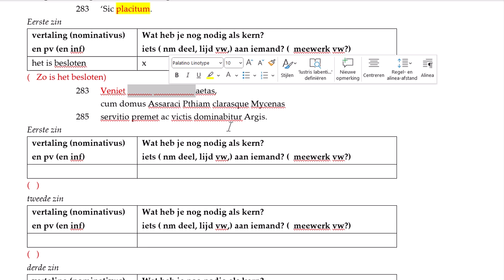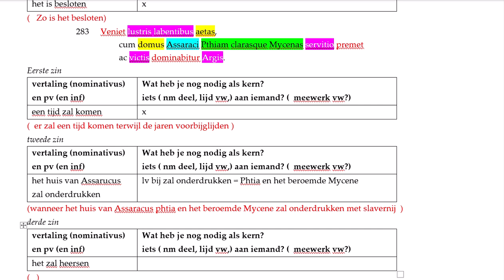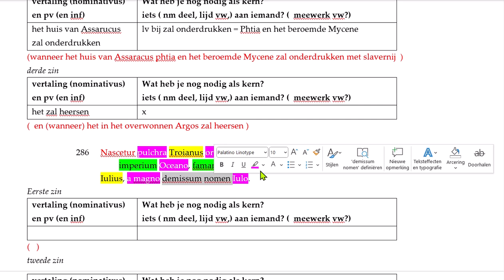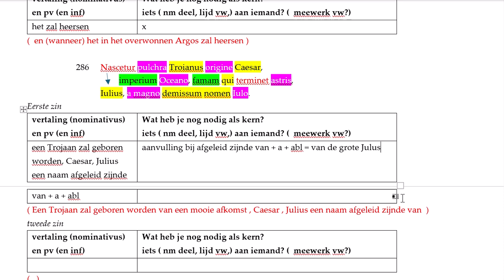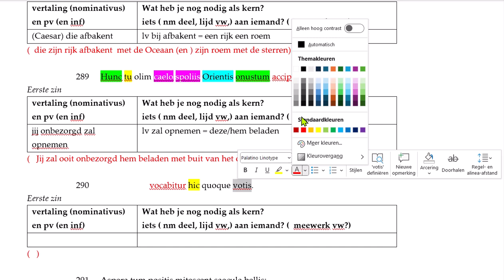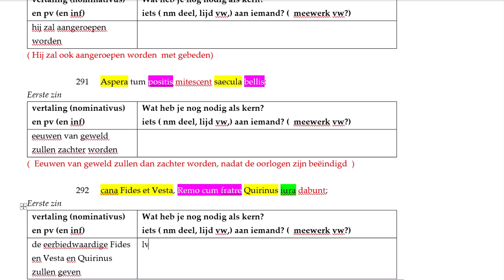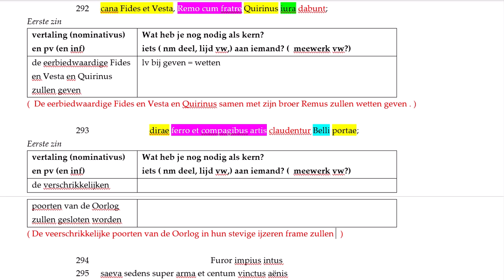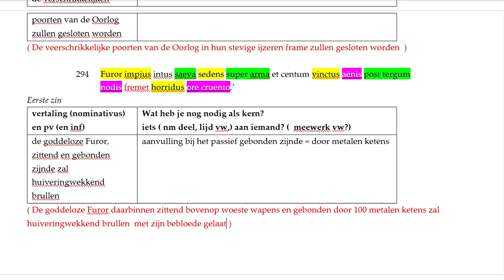Vergilius Aeneïs, 1. 283-296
vertaaltraining met behulp van eindexamen Latijn 2025: Vergilius Aeneïs: Jupiter voorspelt de komst van Augustus